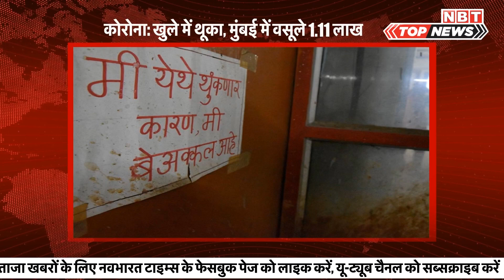Coronavirus के चलते IPL ही नहीं, MS Dhoni का comeback भी संकट में | Navbharat Times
कोरोना महामारी लगातार अपने पांव पसार रही है। दुनियाभर में खेलों के टूर्नमेंट या तो रद्द हो रहे हैं या तो स्थगित हो रहे हैं। कुछ ऐसा ही संकट इंडियन प्रीमियर लीग (IPL) पर दिखाई दे रहा है। BCCI ने इस टूर्नमेंट को 29 मार्च से
15 अप्रैल तक के लिए स्थगित कर दिया है। तमाम चर्चाओं के बीच फिलहाल आईपीएल पर कोई रास्ता बनता नहीं दिख रहा है। अगर ये टूर्नमेंट नहीं होता है और ऑस्ट्रेलिया में होने वाला टी-20 वर्ल्ड कप आयोजित होता है तो सवाल उठता है कि पूर्व भारतीय कप्तान एमएस धोनी का क्या होगा? क्या उनकी टीम इंडिया में वापसी होगी या नहीं? दरअसल, दुनियाभर के क्रिकेट फैन्स की निगाहें धोनी की वापसी के लिए आईपीएल पर लगी थीं। कप्तान विराट कोहली और कोच रवि
शास्त्री ने भी कहा था कि धोनी की वापसी पर आईपीएल तक इंतजार करना चाहिए। दूसरी ओर, वीरेंदर सहवाग ने कहा था कि अब टीम में बदलाव की जरूरत नहीं है। शास्त्री ने अपने बयान में कहा था कि धोनी खुद को टीम पर नहीं थोपते। धोनी निश्चित रूप से आईपीएल में खेलेंगे। इसके बाद हम देखेंगे कि धोनी का शरीर किस तरह उनका साथ दे रहा है। अगर वह अच्छा करेंगे तो वह टीम में वापसी कर सकते हैं। अब चूंकि आईपीएल पर ही संकट है, तो ऐसे में धोनी की वापसी भी खतरे में पड़ गई है।